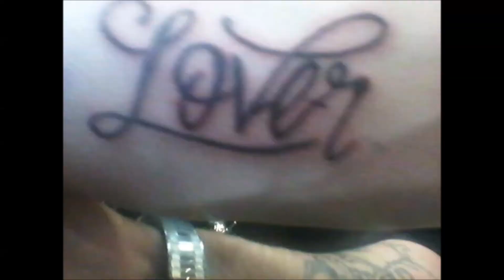"LoveIzLove" W. C. *soulchamp!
Ever the hopeless romantic W.C. lays on the cheese extra heavy via Barry White meets Lionel Richie R&B Styles,,,,
Composed, Performed, Produced by Wayne Cudney *soulchamp! 2022
More Music, More Life,,, Love Wins